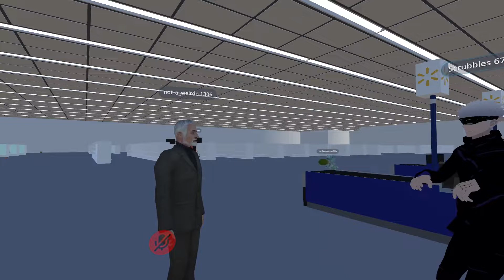walmart is superior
the half off pastries make it the best